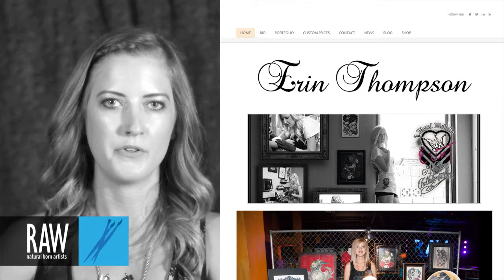ERIN THOMPSON at RAW:Orange County En Masse 08/18/2013